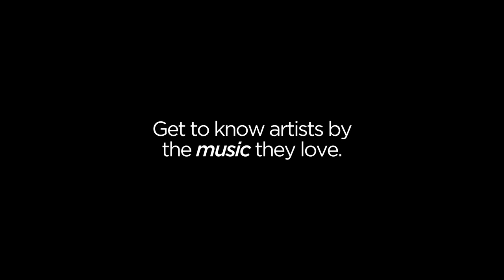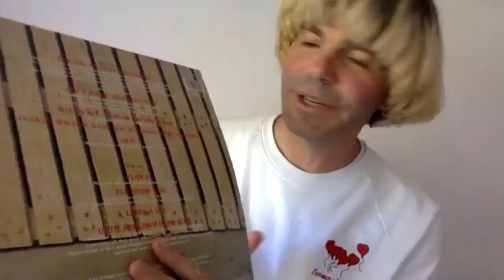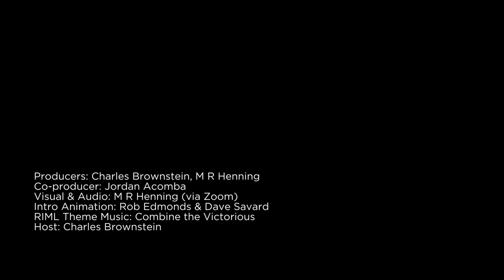Tim Burgess (Charlatans) - Records In My Life (2020 Interview)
Tim Burgess (Charlatans) joined us on Records In My Life, on the day of his new release I Love The New Sky (Bella Union). The solo artist, Charlatans frontman, and well-traveled DJ, talked about many artists and inspired him over his career, and some brand new artists, that we should be looking out for. Some of Tim's most influential artists and albums include. Goat's Head Soup by The Rolling Stones,  Before Today by Ariel Pink's Haunted Graffiti, Land of no Junction by Aoife Nessa Frances, and many more.

Albums and Artists referenced by Tim Burgess

Tim Burgess - I love The New Sky
The Rolling Stones - Goat's Head Soup
Ariel Pink's Haunted Graffiti - Before Today
Aoife Nessa Frances - Land of no Junction
The Cure - Faith
Joy Division Unknown - Pleasures
Joy Division - Closer
Oasis - What's the Story Morning Glory
Franz Ferdinand - Franz Ferdinand
New Order - Low-Life
Iggy Pop - New Values
10 CC - Sheet Music
Gram Parsons
The Byrds
Flying Burrito Brothers
Sleaford Mods
Kraftwerk
Beastie Boys
Rush

Tim Burgess Records In My Life

Filmed, edited, and directed by Mark Rowland Henning